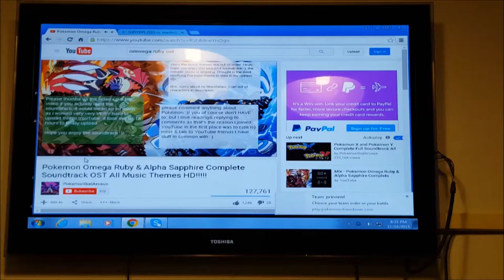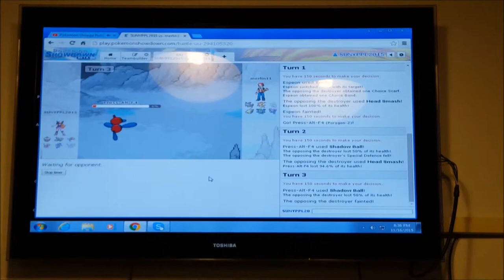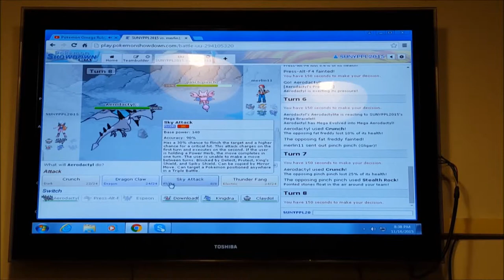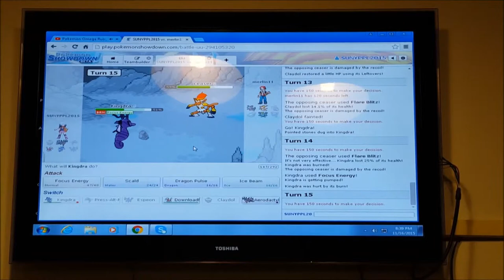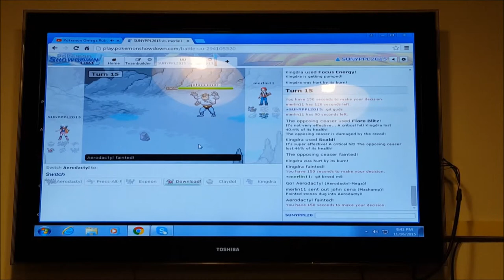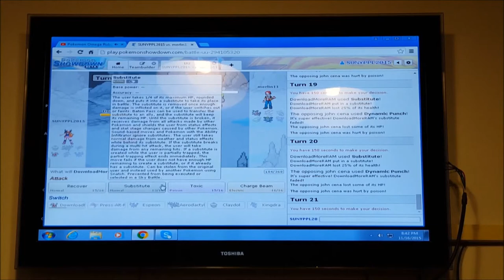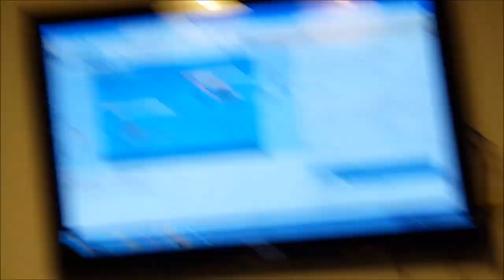Time for some UU! PPL- The Ring Target!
This episode is full of tense political decisions! CHARGE BEAM OR RECOVER? Also- my porys. I love my porys.